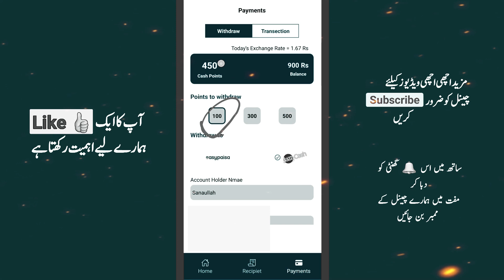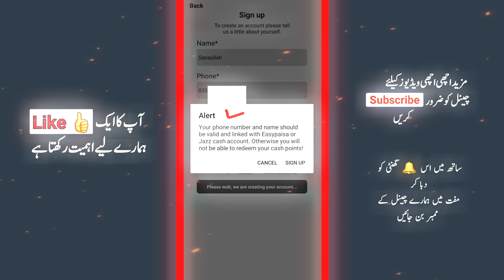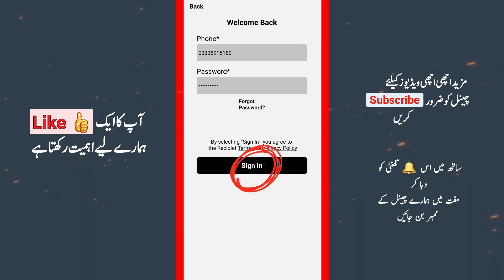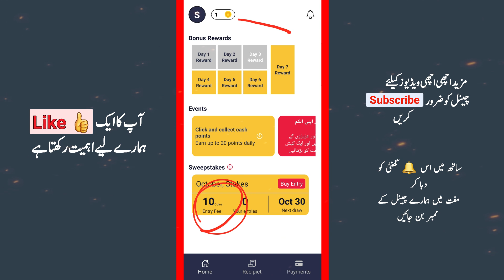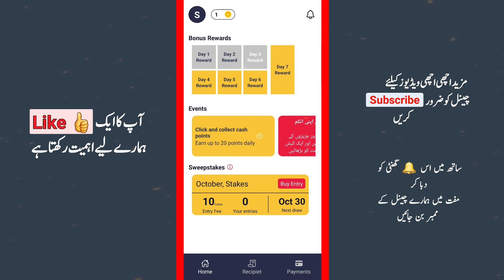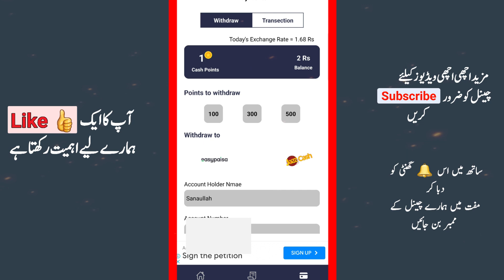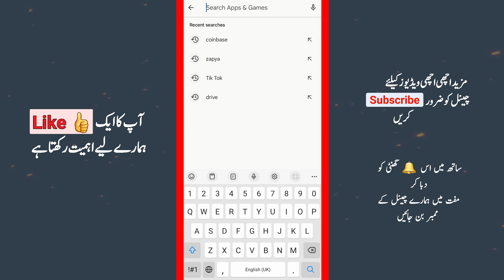Pakistani Earning App ( Withdraw Jazzcash EasyPaisa 2023 )